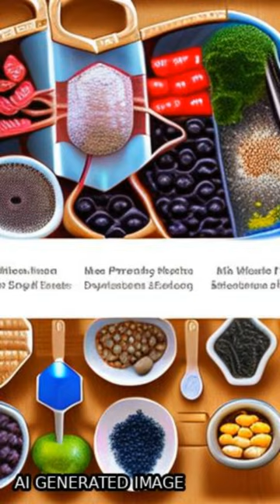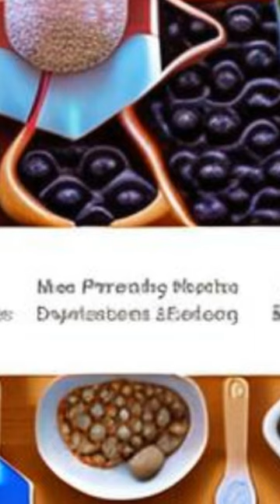Portuguese Primary Healthcare and Prevention Quality Indicators for Diabetes Mellitus... | RTCL.TV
### Keywords ###

### Article Attribution ###
Title: Portuguese Primary Healthcare and Prevention Quality Indicators for Diabetes Mellitus – A Data Envelopment Analysis
Authors: Andre Ramalho, Julio Souza, Pedro Castro, Mariana Lobo, Paulo Santos ,and Alberto Freitas

### Video Timestamps ###
0:00:00 - Summary
0:01:11 - Title
0:01:18 - End